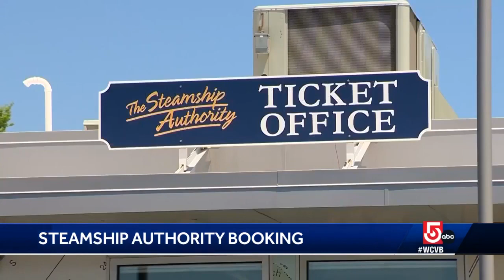Changes coming to Island ferry reservations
The Steamship Authority opened reservations Tuesday for travel to and from Martha's Vineyard and Nantucket for the summer season for Headstart customers.